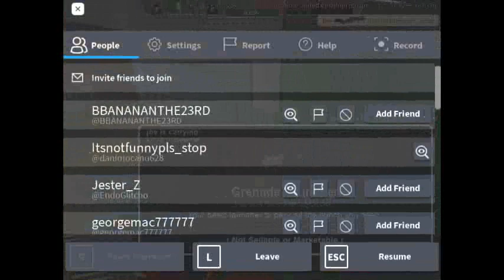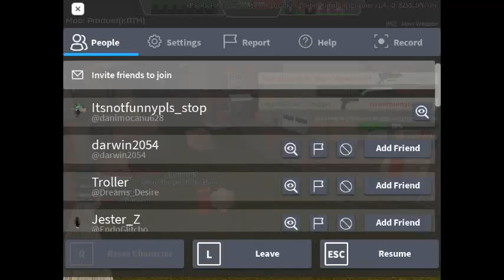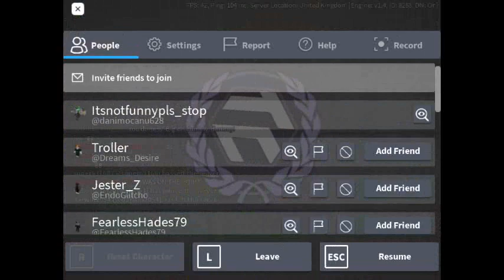Trying To Complete A Contract In Typical Colors 2.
Just completing some contracts.